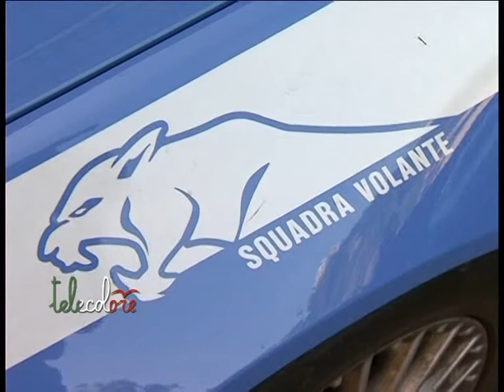Salerno, 39enne arrestato per violenza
Un trentanovenne salernitano arrestato per violenza sessuale nella zona orientale del capoluogo. L'episodio si è verificato la scorsa notte. (190113 Roberto Guerriero)